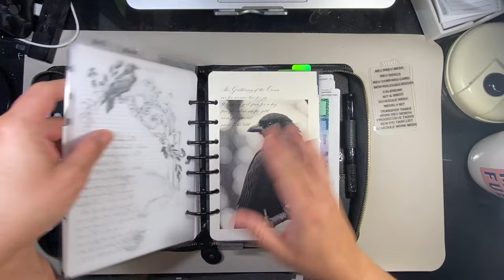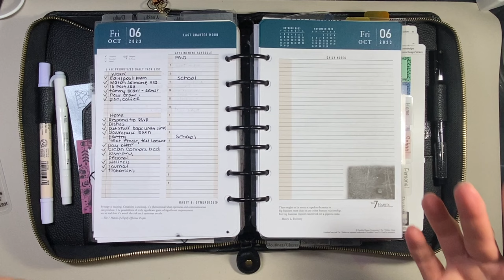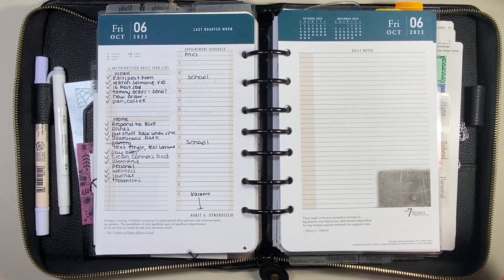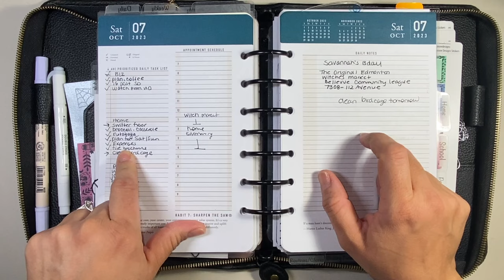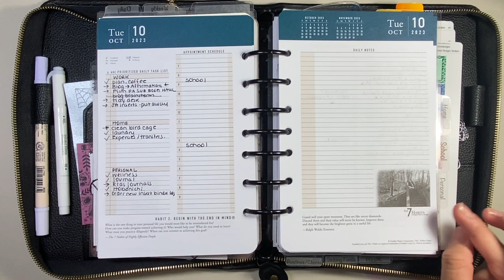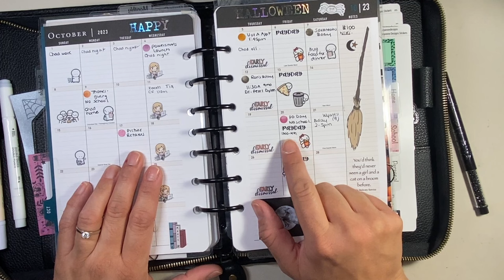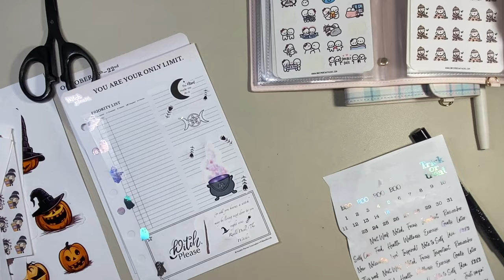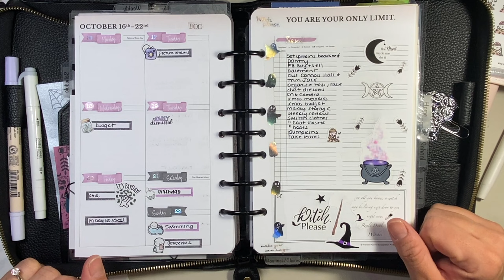Plan With Me || Franklin Classic || Oct 16 - 22, 2023 || Tyler Binder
Hi friends! Thanks for checking out today's video, Plan With Me || Franklin Classic || Oct  16  - 22, 2023 || Tyler Binder!

CHAPTERS:
0:00 - 1:09 Intro
1:10 - 14:20 Review Week
14:21 - 15:59 Review Goals
16:00 - 17:36 Review Compass Card
17:37 - 18:49 New Roles & big rocks
18:50 - 21:45 Calendar/Master Tasks & inbox
21:46 - 26:16 Weekly Plans
26:17 - 26:44 Outro

💜 Inserts:
   🌞 Seasons Day on Two Pages Planner Inserts

💜 Binders:
   🌞 Tyler Binder